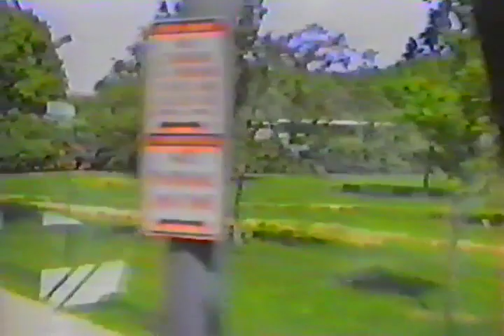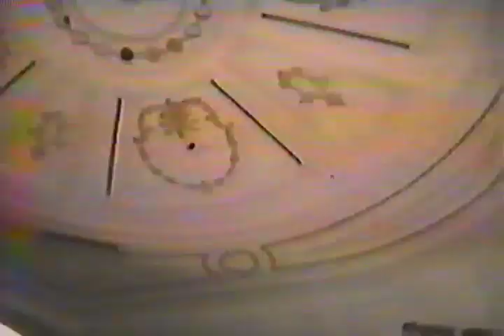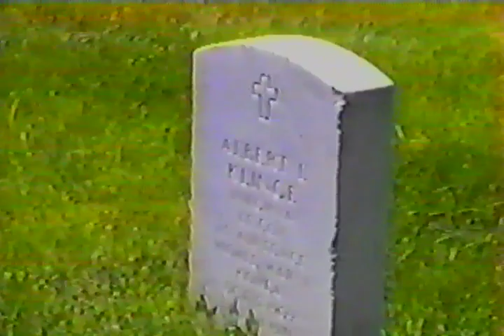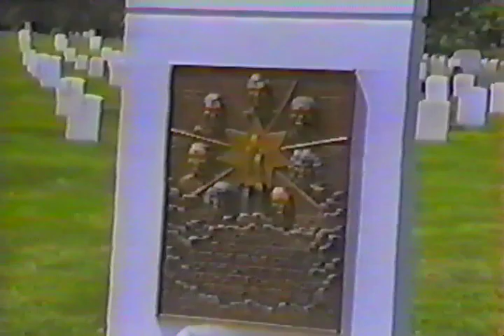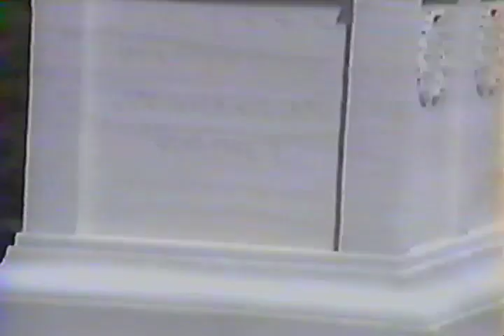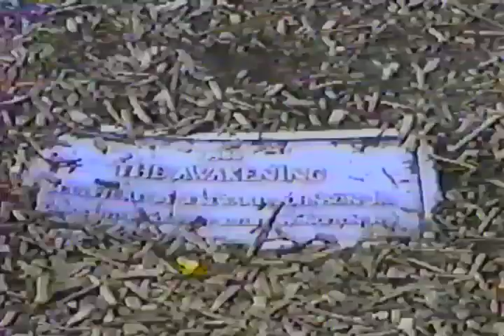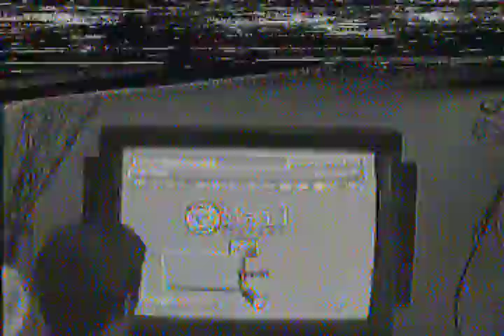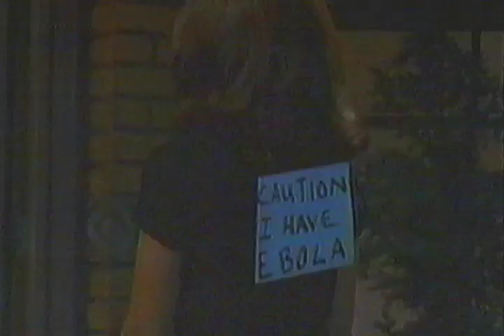1994 Barr-Reeve Senior Class Trip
Highlights from the Barr-Reeve Class of 1994 Senior Trip to Washington DC and New York City.